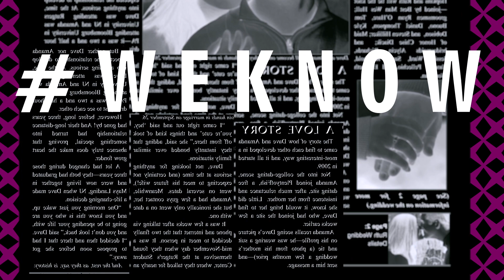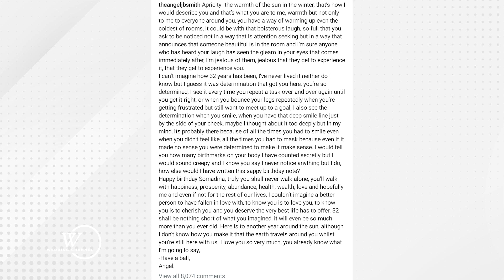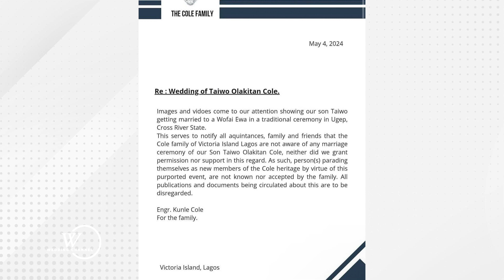The Cole family of Victoria Island disassociate themselves from Wofiafada and Taiwo Cole's Union.